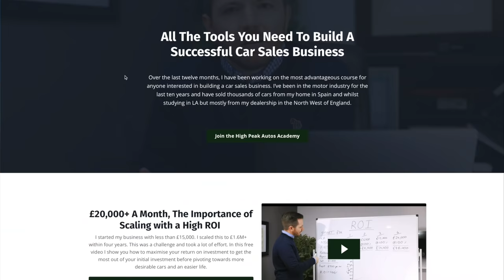Should You Buy a Used DACIA DUSTER? (Test Drive & Review MK1 1.6 Ambiance)